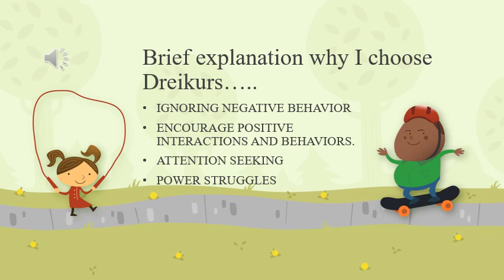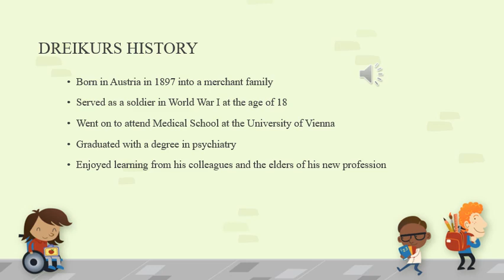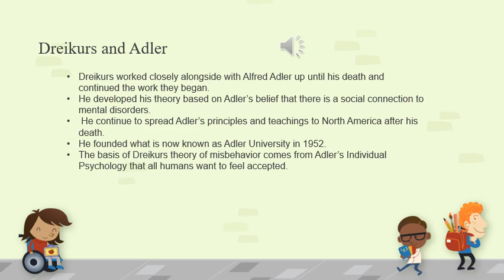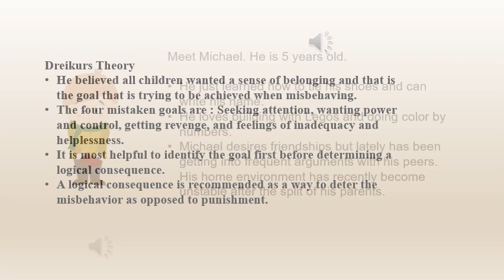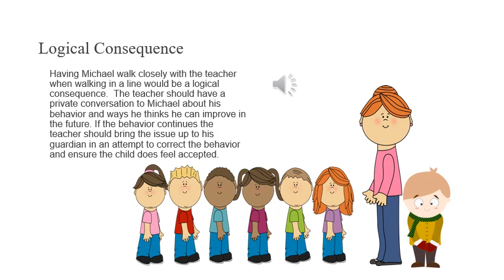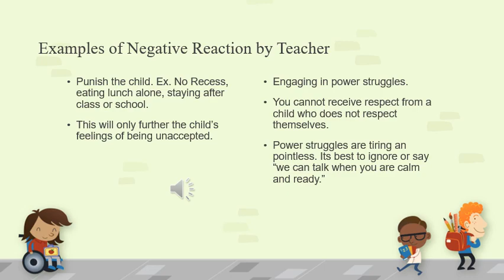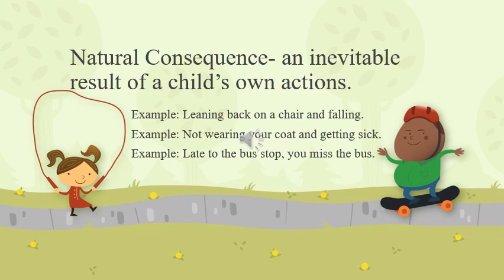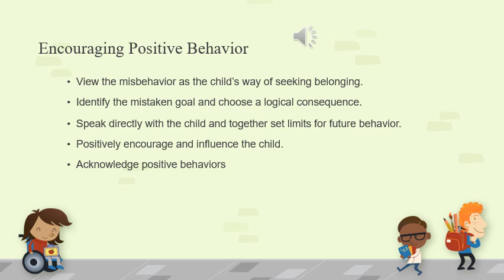DREIKURS PRESENTATION 3